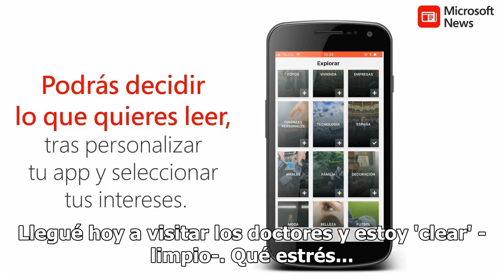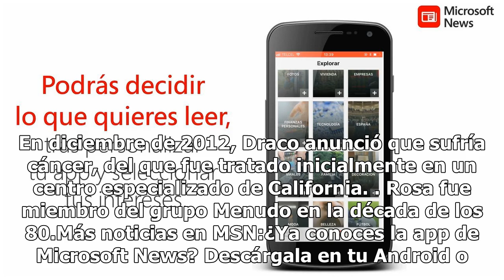Draco Rosa anuncia que está libre de cáncer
El cantante y compositor puertorriqueño Draco Rosa anunció hoy en su cuenta en la red social de Instagram que superó el cáncer que arrastraba desde 2011, a causa de un linfoma cerca del hígado."Hey estoy acá. Llegué hoy a visitar los doctores y estoy 'clear' -limpio-. Qué estrés... 'cancer free' -cu...